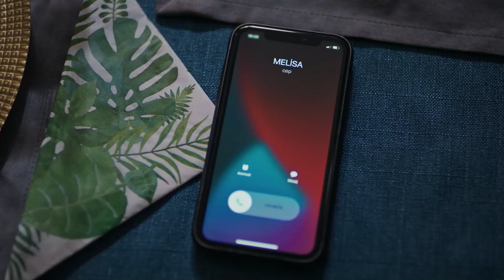Kendi Vicdanında Gör Hesabını | Camdaki Kız 23. Bölüm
Sedat Muzo'nun da başına bela olan Melisa'dan kurtulmanın yollarını aradı. Bir kız var! paralı...

Feride’nin isteği üzerine babasını takip eden Nalan, Adil ile Cana’nın buluşmasında babasıyla yüzleşir. Buluşmayı öğrenen Feride’nin ise aklında başka bir plan vardır. Adil’in mezarlık ziyaretiyle bazı ipuçları yakalayan Nalan, olayın iç yüzünü araştırmak için Hayri’nin yardımını ister. Rafet’in Melisa ile karşılaşma ihtimali, Muzo’nun yalanını gittikçe tehlikeli hale getirirken, Sedat da Melisa’dan kurtulmak için yeni hamleler yapar.

Yapım: OGM Pictures
Yönetmen: Nadim Güç
Senarist: Seda Altaylı, Yeşim Aslan